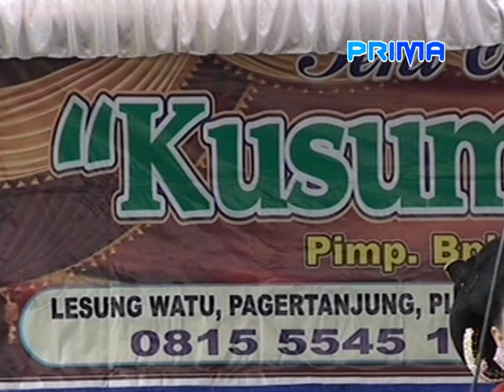Nelongso (SING BISO) neng Ida. Campursari Kusuma laras live Pagertanjung 25 April 2019